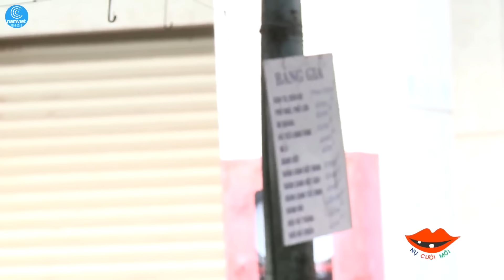Cười Tụt Quần Khi Hoài Linh Bị Cả Làng Cách Ly - Hài Hoài Linh, Trường Giang Bị Cách Ly 2024